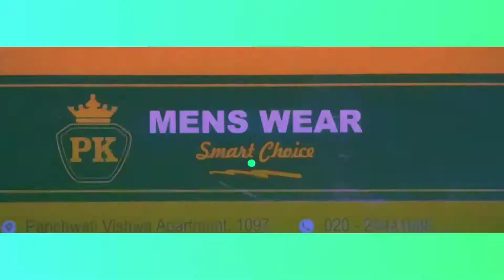Designer Sherwani in Cheapest Prices , | COAT PANT | INDO WESTERN & SHERVANI MANUFACTURER IN PUNE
Designer Sherwani in Cheapest Prices , | COAT PANT | INDO WESTERN & SHERVANI MANUFACTURER IN PUNWEAR
sclothing/

Shop Name:- PK MENS WEAR
Address :- PK Mens Wear
791, Shanipar Chowk, Near Ramesh Dyeing, 411030, Sadashiv Peth, Pune, Maharashtra 411030.

Phone Number :- 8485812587/ 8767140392 ,Anand inde.

Agar aapko bhi apni shop ka pramotion karna hai ya koi video banana hai to hume e mail per contact kare.

Aapke buissnes ye Product ka pramotion or vedio sponser karne ke liye hume call kare.
support me  Paytm no. 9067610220.

__________________WARNING__________________
we take pricotions while shootring this video,
coat pant new design designer sherwani indo western collection mens blazers blazers for boys 3 piece coat pant designs latest coat pant designs co,
ब्लेजर कोट पेंट खरीदे मात्र 430 Rs | COAT PANT | INDO WESTERN & SHERVANI MANUFACTURER GANDHI NAGAR
CHEAPEST SHERWANI in DELHI / CUSTOMISED SUITS at BEST PRICE / COMPLETE WEDDING RANGE,
gandhi nagar market delhi for sherwani,best sherwani shop,sherwani price,coat pant design for wedding 2020
Designer Sherwani in Cheapest Prices ( Only Branded Collection ) Chandni Chowk Delhi,wedding sherwani in chandni chowk delhi
sherwani wholesale market in surat
cheapest sherwani market in delhi
sherwani wholesale
VIDEO COVERS . . . . . .
Export surplus t-shirts,Branded jeans t shirts wholesale, Expirtsurplus clothes:t-shirt,Exportbrandsin95%off,Hiddenexportsurplus,Surplus clothes,
Export surplus wholesale market in delhi:
expirtsurplus other, Benetton,Warehouse, Wholesale,Men,Quality,Top,Brand,Shirts,Tshirts,
Export surplus,
Variety starting from 90/-
Pune wholesale cloth market
Pune wholesale top market
Wholesale hoodies market
Wholesale sweaters market
Wholesale Kurtis market
Branded Tops
Branded long kurtis market
Branded export surplus hoodies
Branded crop top market
Wholesale winter wear market in Pune
Branded Surplus जैकेट,स्वेटर,Hood,गर्म कपड़े/Export Surplus Clothes
holesale Market
Cheapest hoodies market
सोच से भी सस्ती मात्र ₹90 में बड़ों की जैकेट
Branded 100% Premium | Winter Clothes Hoodie,Denim Jacket
Export surplus clothes|jacket,top,sweaters,lowers,denim jacket|Mens ,ladies,kids Clothe|winter stock
Cheapest mens apparels,clothing market